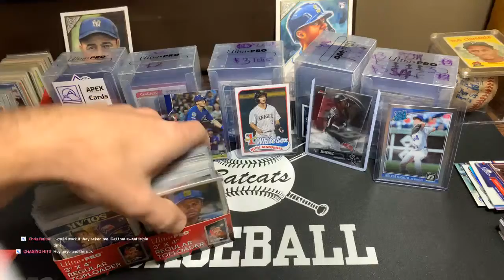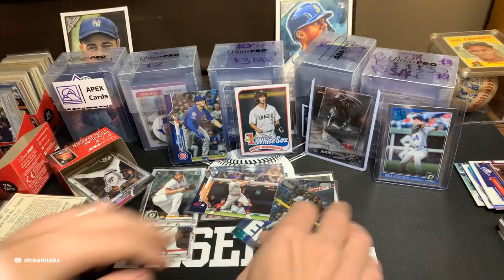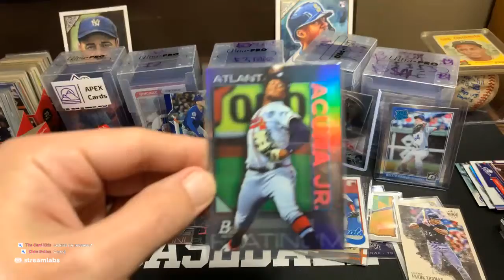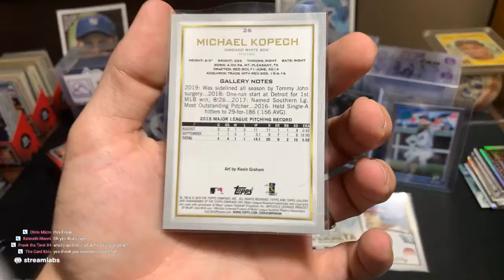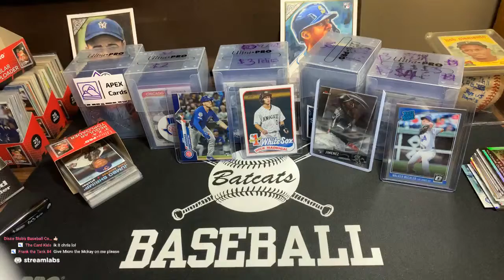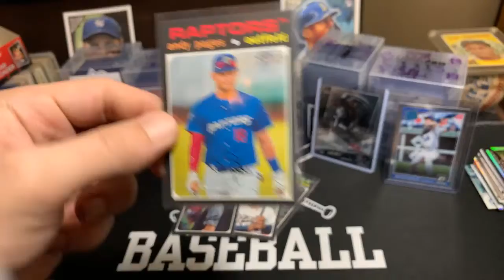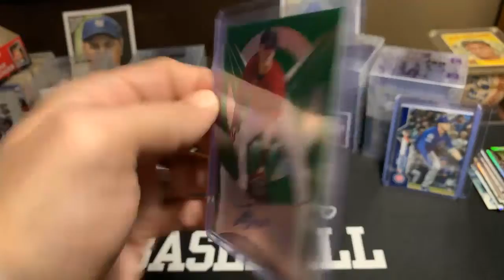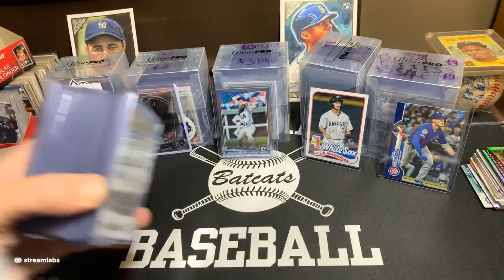The Shop is Open! Dollar Cards and More!